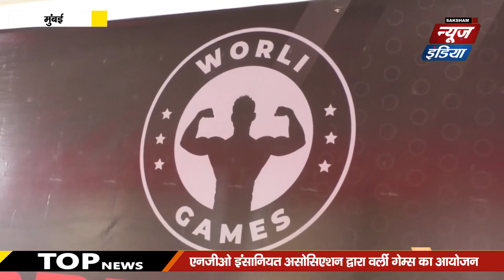NGO इंसानियत असोसिएशन द्वारा वर्ली गेम्स का आयोजन, एनजीओ इंसानियत असोसिएशन के अध्यक्ष अर्जुन मेघे है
एनजीओ इंसानियत असोसिएशन , अध्यक्ष अर्जुन मेघे और टीम द्वारा वर्ली गेम्स मुंबई में फिटनेस और स्वस्थ जीवन शैली को बढ़ावा देने के उद्देश्य से एक कार्यक्रम का आयोजन  किया गया जहां प्रतियोगिता 6 मई को सुनीता दत्ता नलवाडे ग्राउंड, वर्ली में की गई और इसमें वेटलिफ्टिंग, कार्डियो और टीम इवेंट जैसी विभिन्न श्रेणियां शामिल रही। प्रत्येक श्रेणी के विजेताओं को पुरस्कार प्रदान किया गया, और प्रतियोगिता की सामिल होने वाले  विजेता टीम को 1 लाख रुपये का भव्य नकद पुरस्कार दिया जाएगा